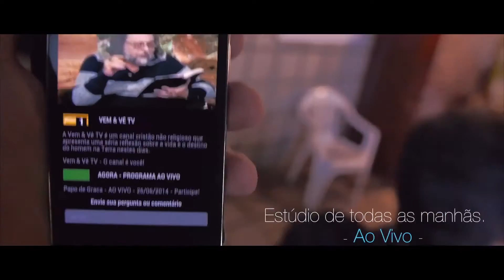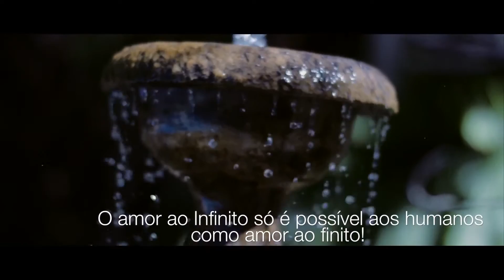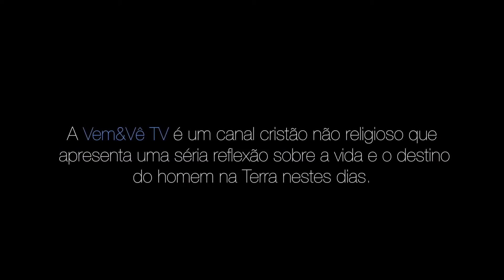Convite para o Papo de Graça. Todos os dias, 10h, na